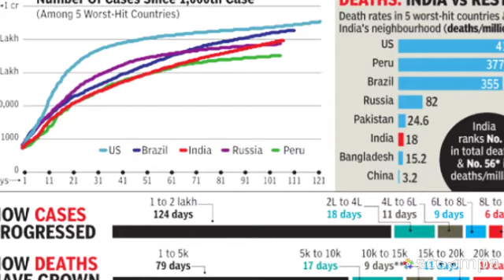9 PM Telugu News Headlines July 17 2020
News Presenter Mrs Sujatha Godukonda